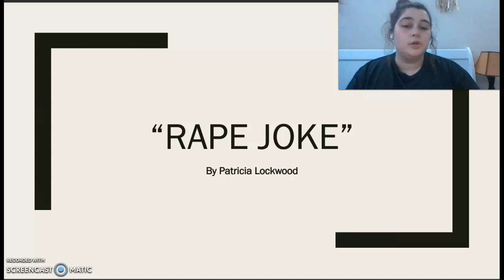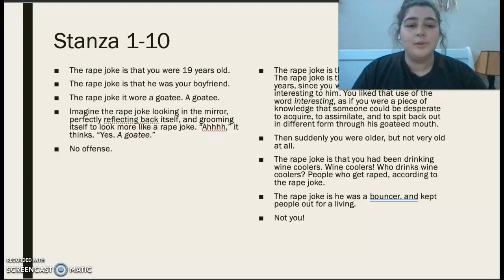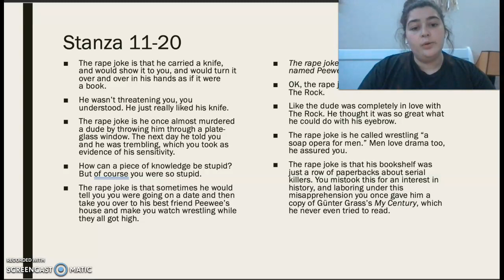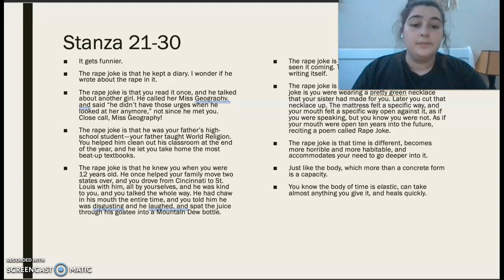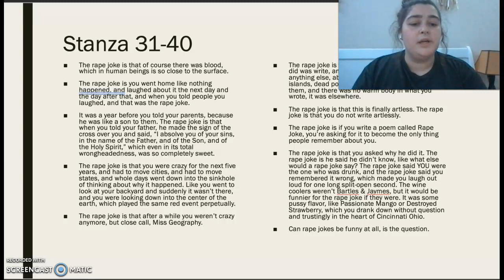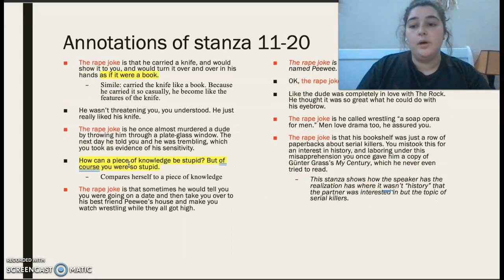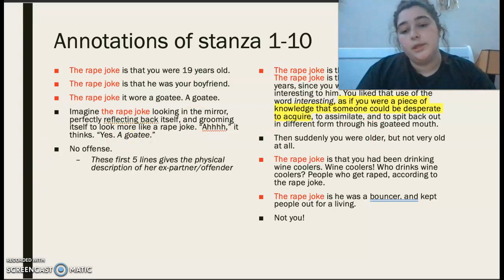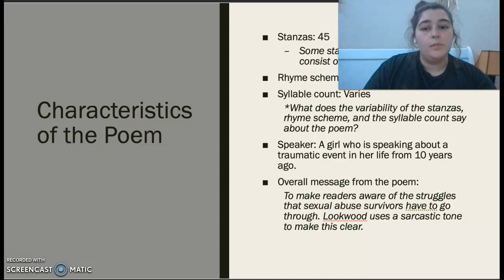Analysis of "Rape Joke" by Patricia Lockwood